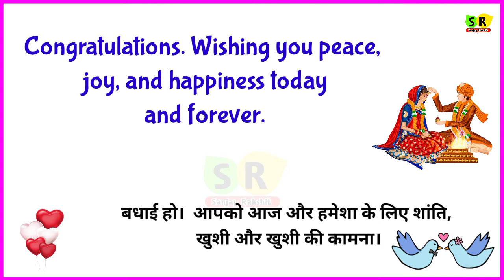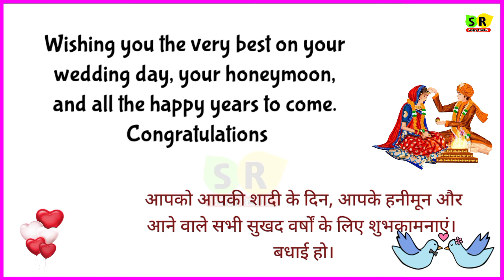Congratulations on wedding | Marriage congratulation wish कीजिए Advance तरीके से | Wedding wishes